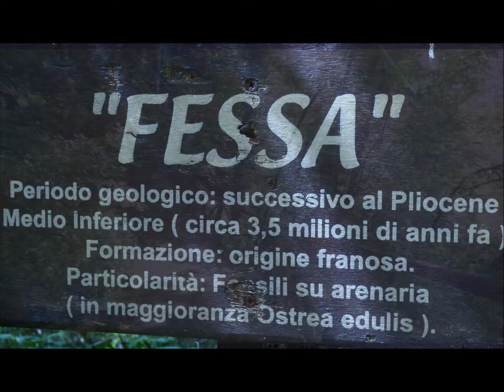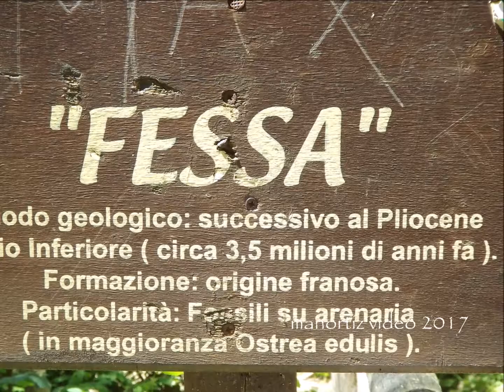Smerillo, La Fessa: Fossil Pliocene Shells over 3 million years old (manortiz)